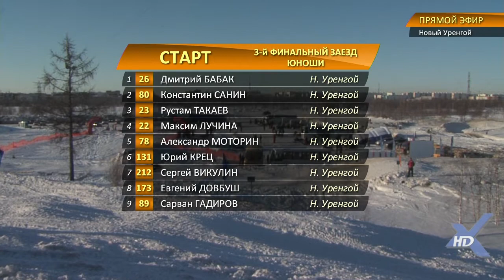Чемпионат России по кроссу на снегоходах 2015г. г. Новый Уренгой. 04.04.15 3 финал. ЮНОШИ